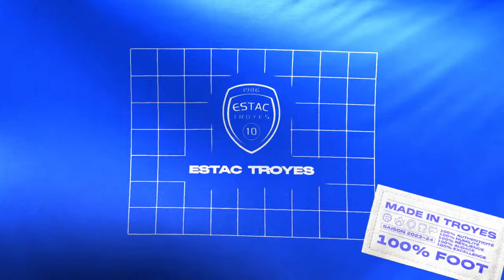Conférence de presse avant SM Caen vs ESTAC | J22 de Ligue 2 BKT